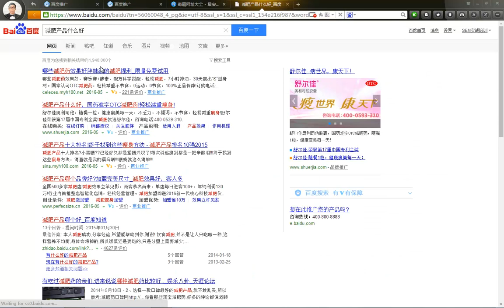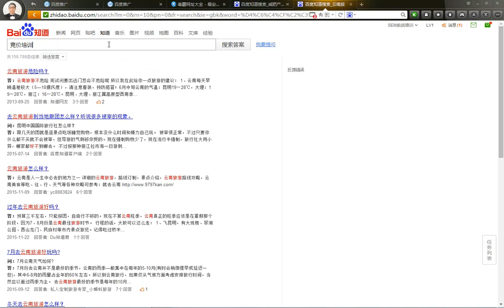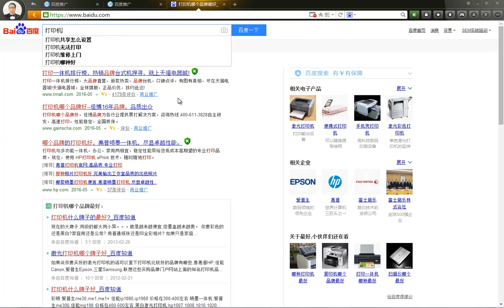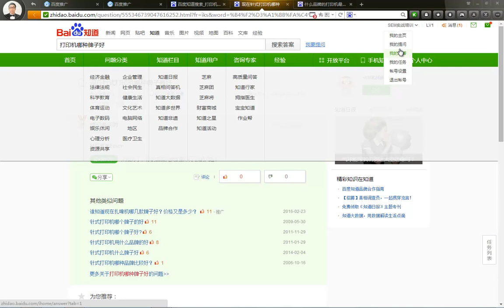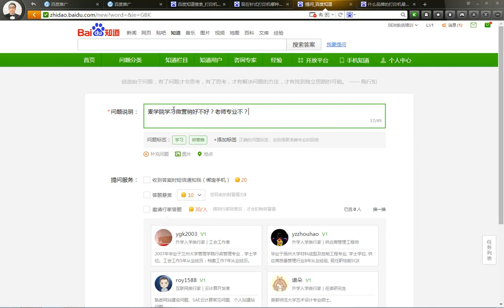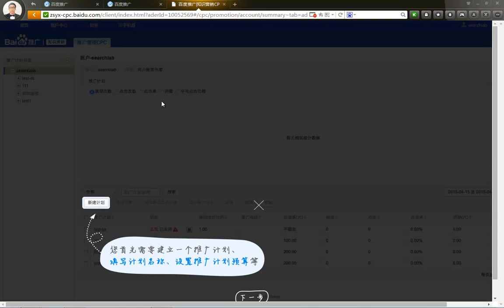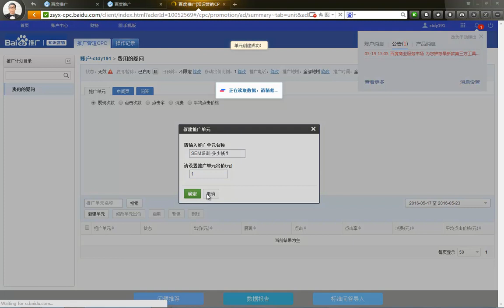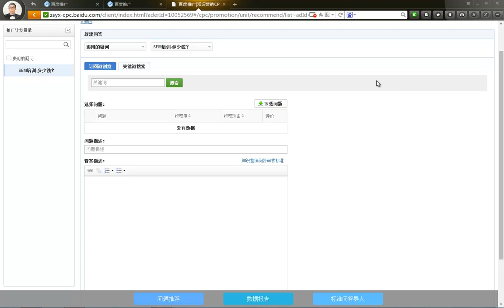百度SEM竞价高手进阶篇17 百度知识营销推广设置与操作